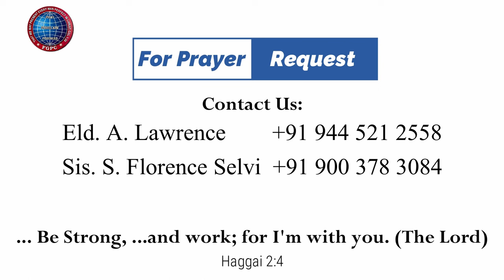சரீர நிலவரத்தால் உண்டாகும் மன அழுத்தம் | 01.10 .2023 | Pr. I. வினில் சதீஷ் | கடமலைக்குன்று FGPC